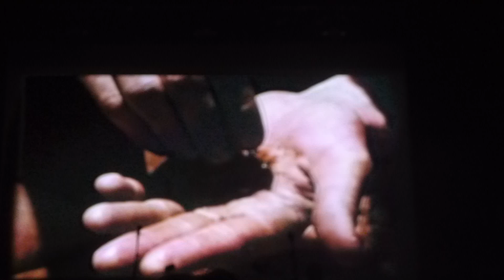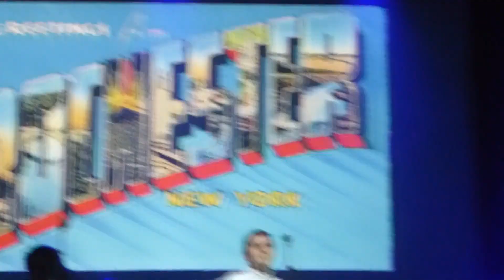Kalmarsalen 5 okt 2024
I Kalmarsalen gästade tributebandet "Story of Simon & Garfunkel" med de två huvudartisterna James William Pattison som Paul Simon och Alex Bradshaw som Art Garfunkel. Den senare var mera röstlik sin figur men båda gav utseendetrogna intryck och klädde och rörde sig som originalen. Dessutom lät det väldigt bra. Vi tyckte att Alex var svår att förstå när han talade och att han var lik Duplantis i vissa lägen. :-)
Filmade med en enkel kompaktkamera med trilskande zoom från sjunde raden så det blir lite som det blir. Men mycket nöje ändå!